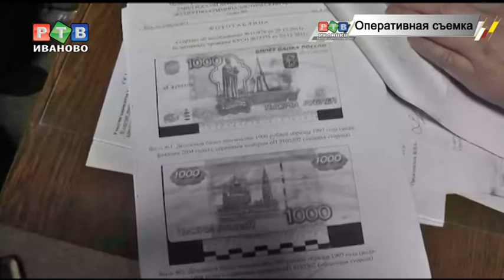2016 начался спокойно